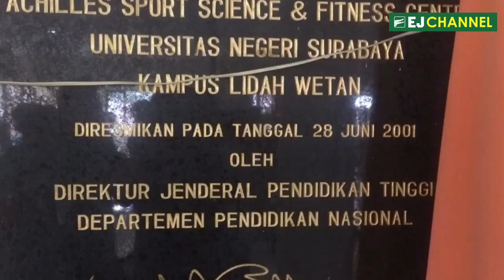NOSTALGIA: Tes Fisik Calon Pemain Persebaya di Liga 2 2017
Dalam rangka pembentukan tim untuk kompetisi Liga 2 2017, Persebaya mengadakan tes fisik. Tes ini digelar di Universitas Surabaya, Sabtu (11/2/17). Nama-nama yang lolos kemudian ditetapkan menjadi pemain Persebaya di Liga 2 2017.